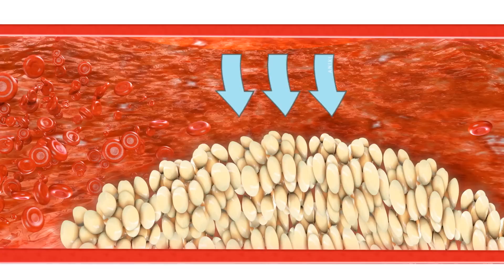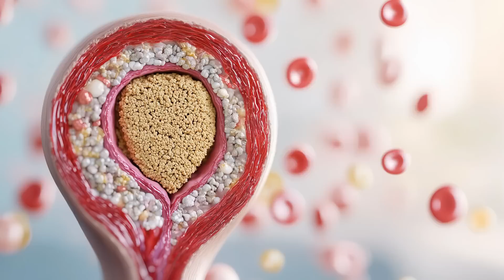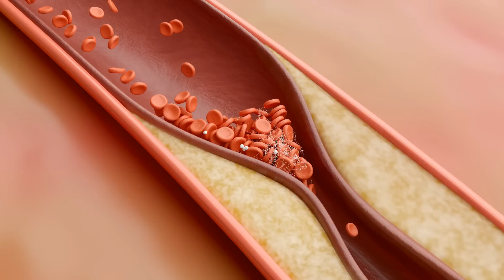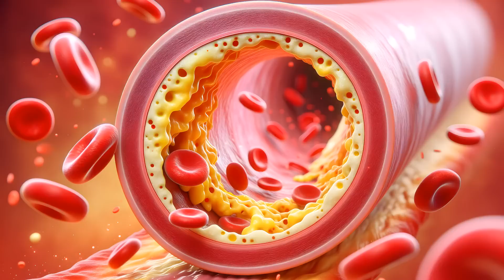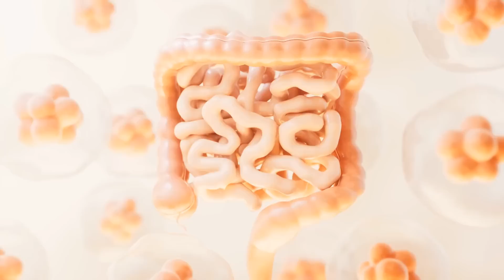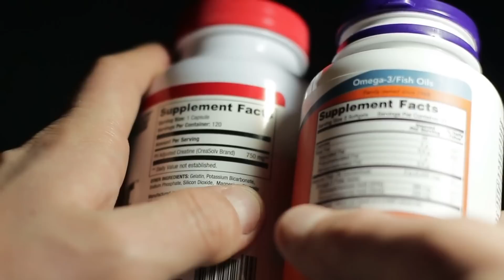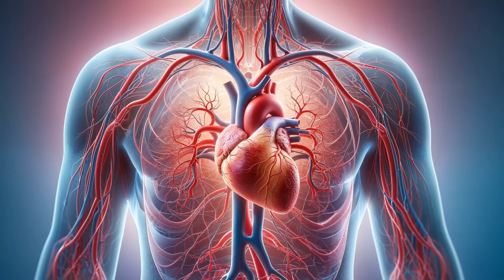The Hidden Vitamin Deficiency Behind Artery Calcification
Are your arteries quietly hardening, putting you at risk for heart attacks and strokes? Discover the silent threat of arterial calcification and how to protect yourself.

This video uncovers:

- The hidden danger: Why arterial calcification is called a "silent killer" and how it develops unnoticed.
- The vitamin deficiency connection: Learn about the crucial role of vitamin K2 in directing calcium to your bones and preventing it from hardening your arteries.
- The inflammation factor: How chronic inflammation damages your arteries and contributes to calcification.
- The power trio for artery health: Discover the three essential nutrients - vitamin K2, vitamin D3, and magnesium - that can help reverse calcification and restore arterial flexibility.

If you're over 40, this video is a must-watch! Learn how to outsmart this hidden threat and maintain a healthy cardiovascular system for years to come.